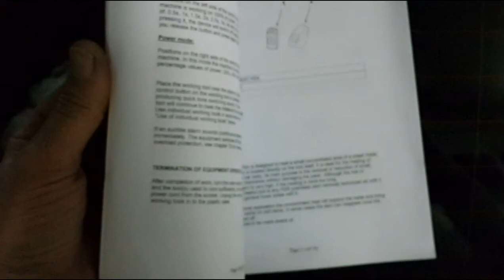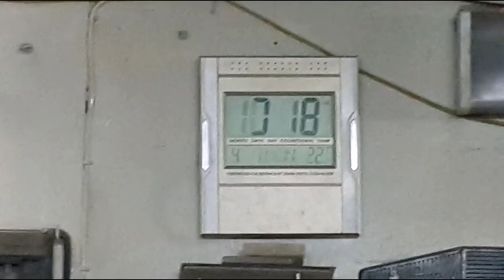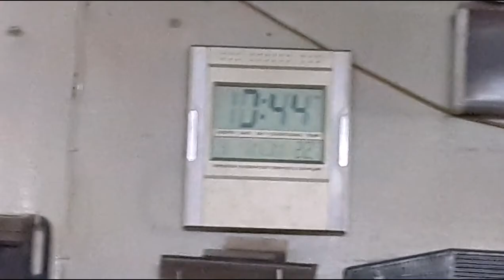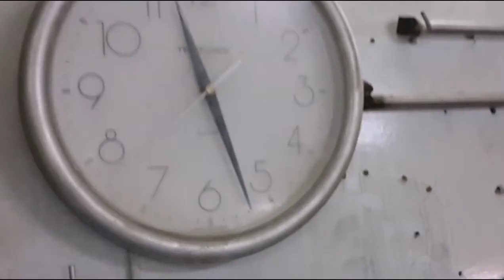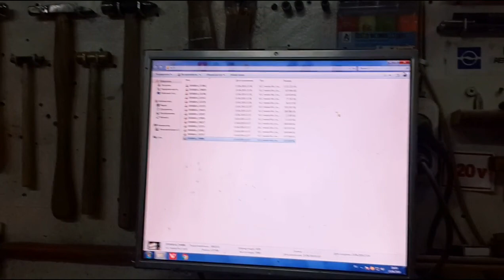T-HotBox to be or not to be? 2 - хот бокс быть или не быть ? 2 часть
каждый  решает  сам  какой  инструмент  нужен   или ненужен поскольку  покупка  это  хорошо  но надо еще  уметь правильно  работать